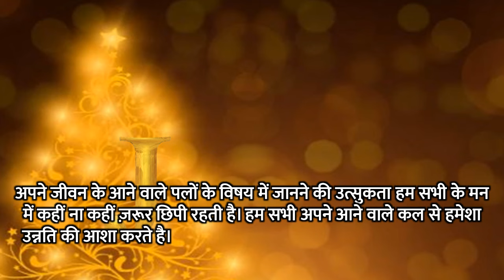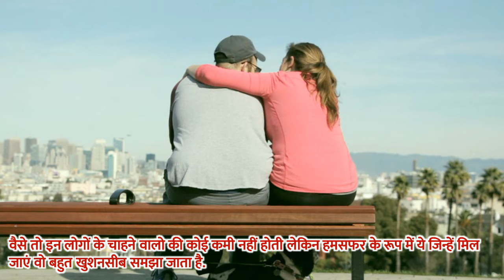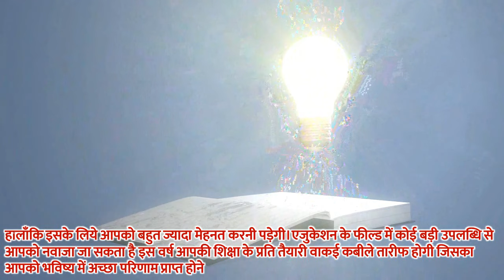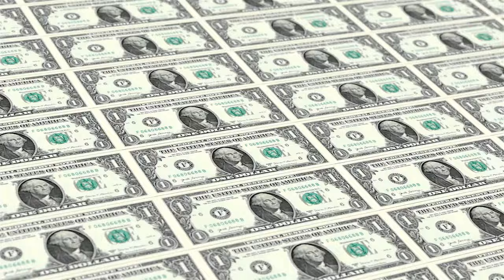J नाम राशिफल 2023 | J Name Rashifal 2023 | J Name Horoscope Prediction 2023 Hindi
राशिफल 2023  J नाम वाले लोग राशिफल 2023 J नाम राशिफल 2023 J नाम स्वभाव J नाम वाले लोग कैसे होते है J नाम शिक्षा आर्थिक स्तिथि करियर लव लाइफ 2023 J नाम वाले राशिफल J नाम वाले लोगो का स्वभाव J नाम वाले लोग प्यार में कैसे होते है J अक्षर के नाम की राशि और J नाम वाले की राशि J नाम वाले प्यार के मामले में कैसे होते हैं J नाम वाले व्यक्ति कैसे होते हैं J नाम वाले व्यक्ति का स्वभाव J अक्षर के नाम की राशि क्या है J नाम वाले राशिफल J नाम वाले लोगो का स्वभाव J नाम वाले लोग प्यार में कैसे होते है J अक्षर के नाम की राशि और J नाम वाले की राशि J नाम वाले प्यार के मामले में कैसे होते हैं J  नाम वाले व्यक्ति कैसे होते हैं J नाम वाले व्यक्ति का स्वभाव J अक्षर के नाम की राशि क्या है.